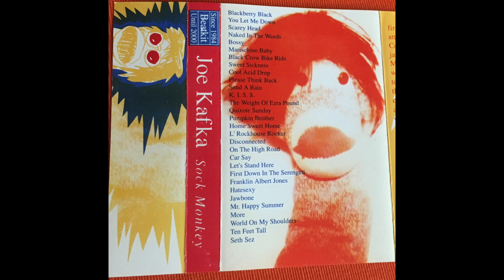Joe Kafka -- K.I.S.S.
From Joe Kafka's "Sock Monkey" cassette on Columbus's Beetkt label, 1988. Joe Kafka and Beetkt were (mostly) Shawn Wolfe.